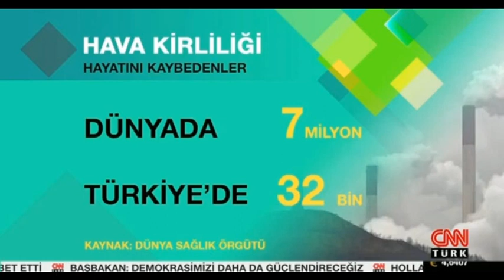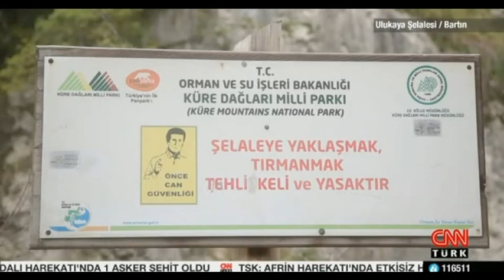Güven İslamoğlu - Yeşil Doğa (AMASRA, GÜZELCEHİSAR, KÜRE DAĞLARI)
Güzel memleketimin başına bela olan; Amasra Termik Santrali, Güzelcehisar yürüyüş yolu ve Küre Dağları taş ocağı..  Güven İslamoğlu ile Yeşil Doğa Programı.  İzleyelim ve paylaşalım..